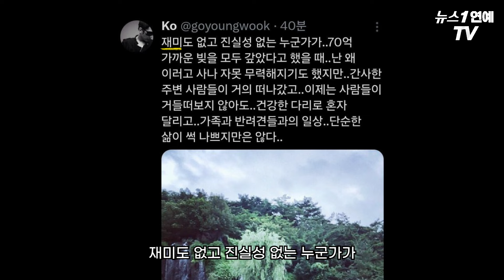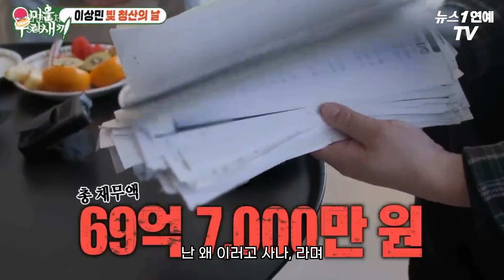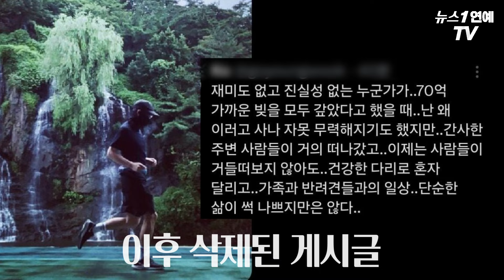고영욱, 복역 중 챙겨준 이상민 저격 "재미 없고 진실성 없는 누군가"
(서울=뉴스1) 정윤경 기자 = 룰라 출신 고영욱이 함께 활동했던 동료 이상민을 향해 저격한 듯한 글을 올려 논란이 되고 있습니다.

고영욱은 15일 자신의 SNS계정을 통해 재미도 없고 진실성 없는 누군가가 70억 가까운 빚을 모두 갚았다고 했을 때 난 왜 이러고 사나, 라며 이상민을 저격한 글을 올렸는데요.

이상민이 최근 SBS 예능 미우새에 나와 20년 만에 69억7000만원의 빚을 모두 갚았다고 밝혔기 때문입니다.

과거 논란이 된 이후 SNS에도 잠시 모습을 드러냈다가 사라졌던 고영욱.

고영욱이 이상민을 저격한 글을 올렸다가 삭제하며, 화제가 되고 있습니다.